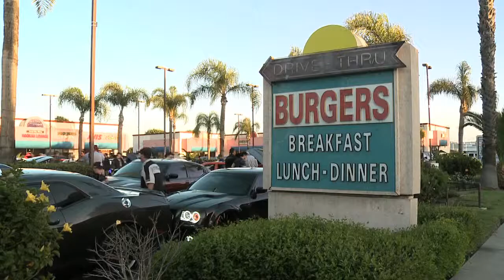LX Forums Festival Beach burger party SF9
Longest running LX meet and greet